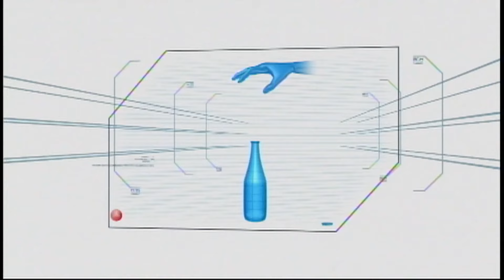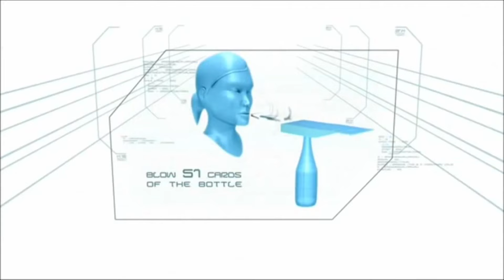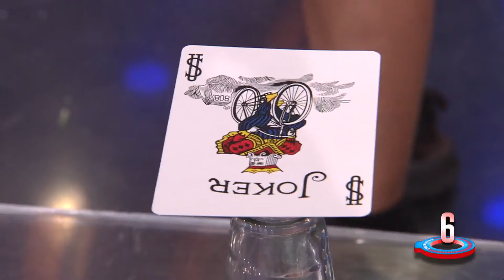Minute To Win It: Week 48 Episode 1 | Part 3/3